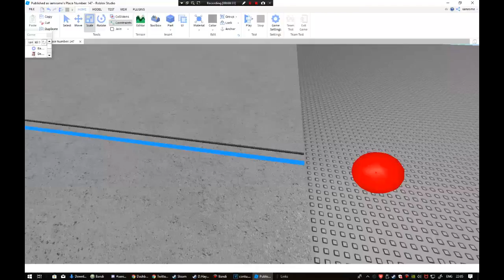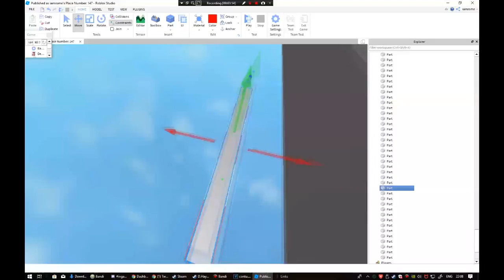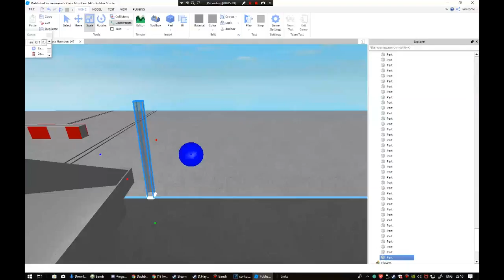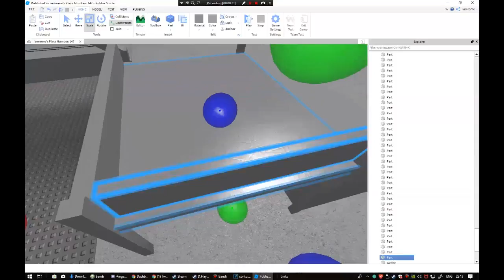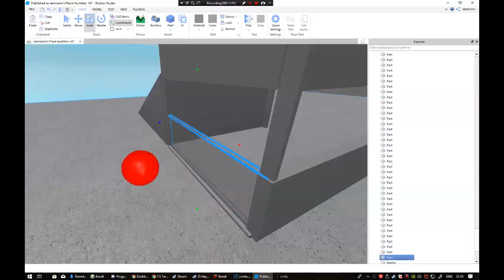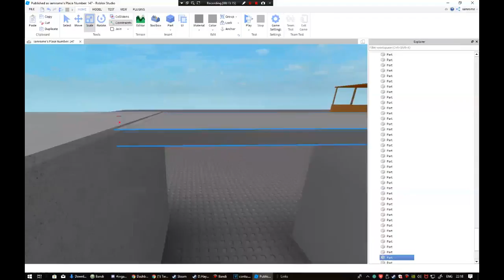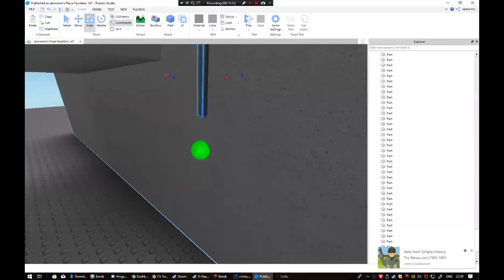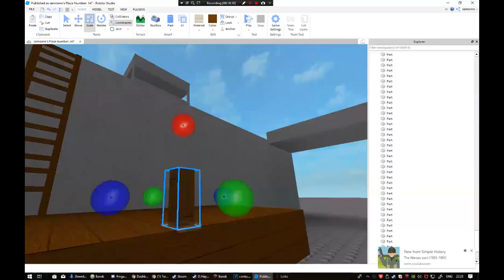Roblox- BuIlding some more.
Iamrome Gaming store know open!

Iamrome gaming Jumper!

Link to the Ro-nation need to be Ranked in the group a British Citizen Before you Apply

(New App Link) Want to Be Met? Apply here Please note i Don't run the apps so i cant help.

Join use we are Growing!